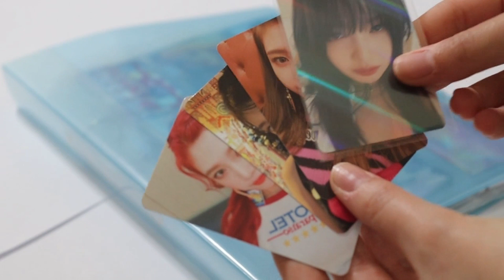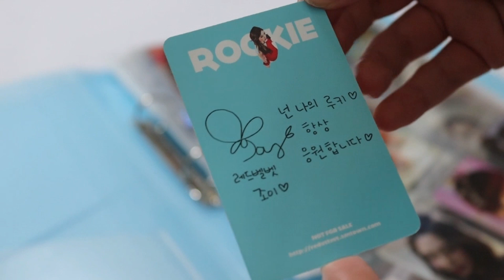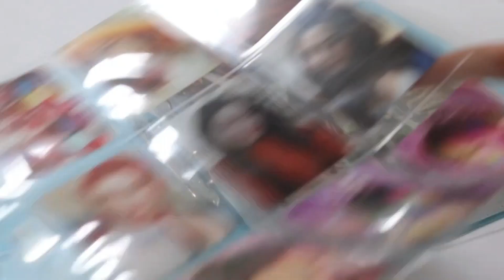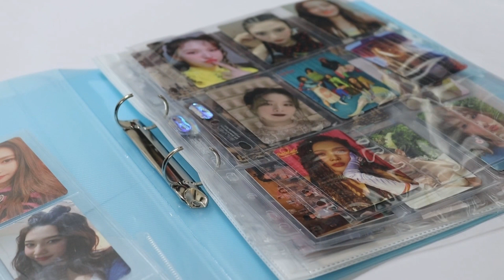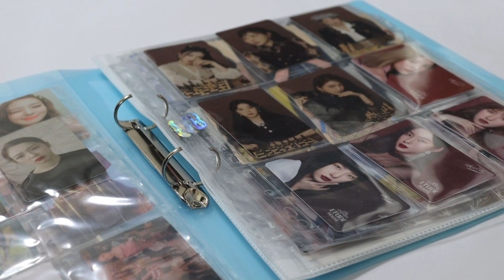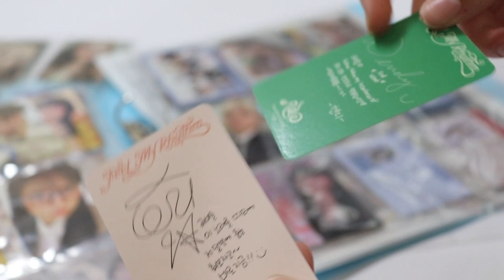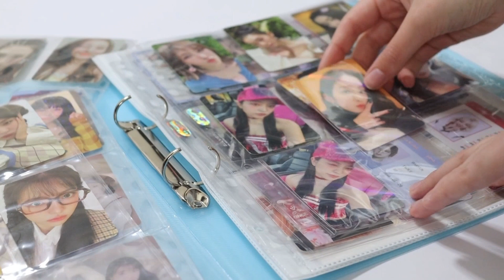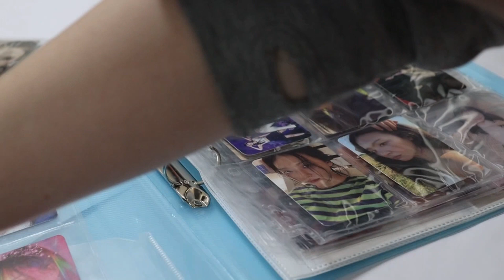Sorting + organizing kpop photocards ✨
I seem to get a lot of Joy photocards (not complaining). I've been needing to do this for a while, and I thought it would make a fun video ✨